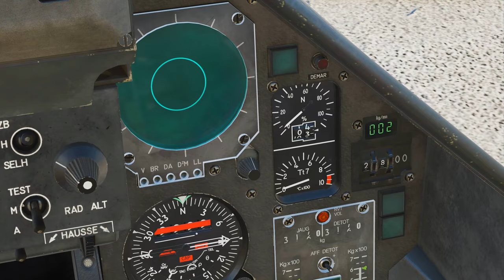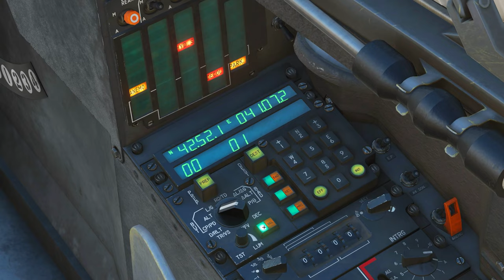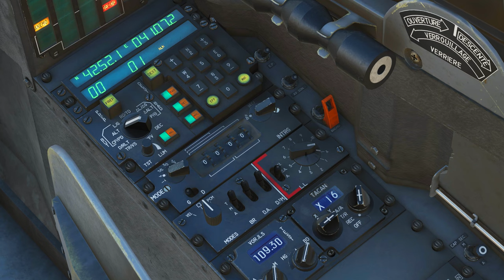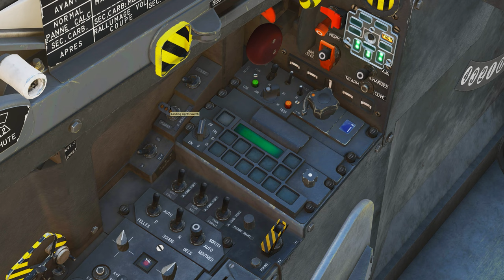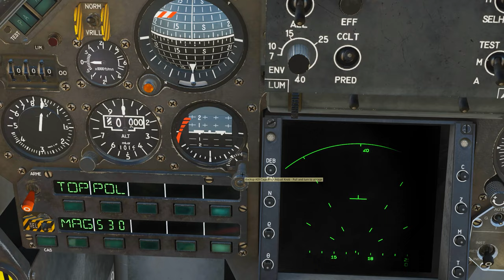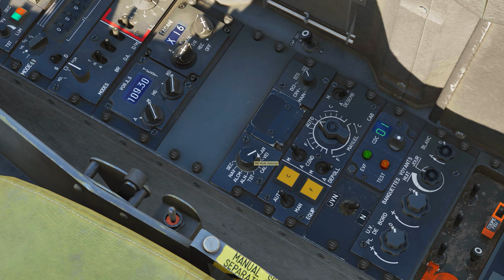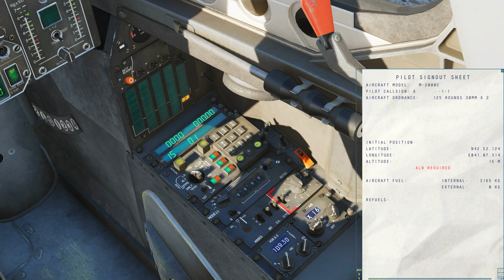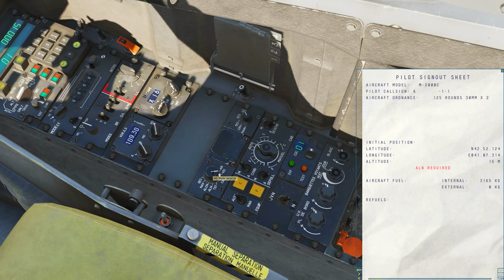DCS TUTORIAL: Explicação completa como ligar o Mirage 2000C (inclui alinhamento completo)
Dá para ligar este avião apenas com o comando WINDOWS da esquerda mais o botão HOME. É até bem rápido, porém nem todos os sistemas utilizados em voo são acionados. Além disso, praticar ligar o avião do zero perminte você ter um conhecimento melhor sobre ele.

A proposta destes vídeo é ensinar e explicar todo o passo a passo detalhadamente para ligar o Mirage 2000C no DCS, porém se você quer uma versão mais curta mostrando o básico direto ao ponto, clique neste

Gosta de DCS? Partícipe do grupo brasileiro de DCS no Discord!
Estou sempre lá participando e conversando com a galera!